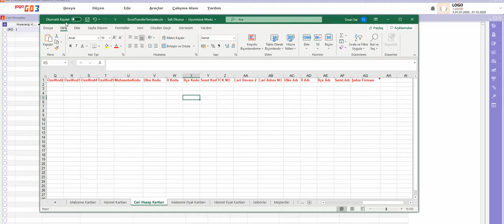Excel'den Cari Hesap Aktarımı